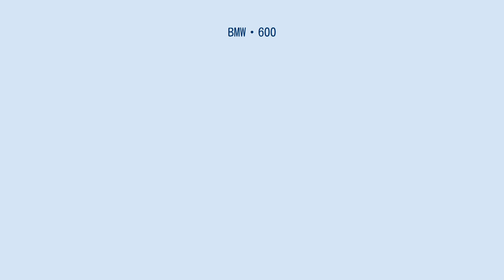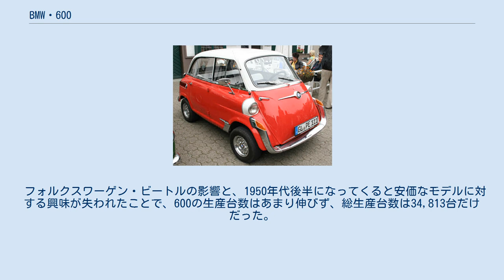BMW・600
BMW・600はドイツのBMWが製造、販売していた小型自動車である。
 1957年8月に発表された。
正面の造形はイセッタによく似た卵形で、前席には正面から乗降するスタイルもイセッタと共通である。
イセッタと比べると、ボディサイズとホイールベースが延長され後席が追加されて4人乗りとなり、後席の乗降用には右サイドのみにドアが1つ追加されている。
 エンジンは同社のオートバイであるBMW・R67に搭載されていたエンジンをベースとした582ccの空冷水平対向2気筒OHVエンジンを搭載し、リアエンジン・リアドライブ方式とされた。
トランスミッションは4速MTが搭載された。
最高出力は19.5PSで、最高速度は103km/hだった。
 後軸輪距の拡大に伴い、イセッタには搭載されなかったデファレンシャルギアが搭載された。
リアサスペンションには三角形セミトレーリングアームによる独立懸架方式が採用され、セミトレーリングアーム式サスペンションはその後のBMWの多くのモデルに採用されることになった。
 フォルクスワーゲン・ビートルの影響と、1950年代後半になってくると安価なモデルに対する興味が失われたことで、600の生産台数はあまり伸びず、総生産台数は34,813台だけだった。
1959年11月に生産終了し、後継車はBMW・700である。